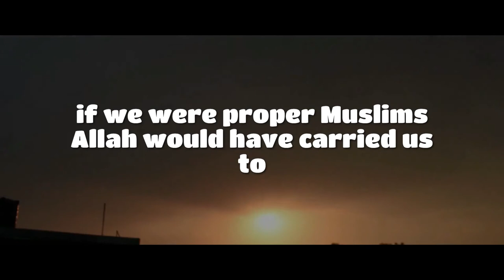Dont be Foolish - Mufti Menk || Islamic Speech with Subtitles